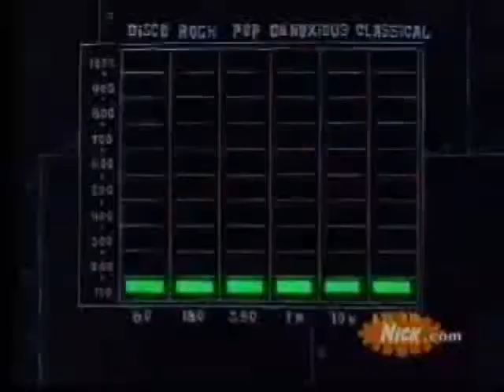SPONGEBOB ROCKS!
I've always wanted to do a SpongeBob remix vid with this song! Tell me what u think!